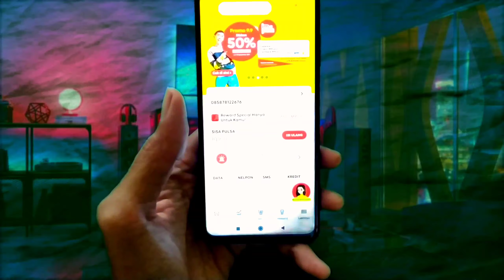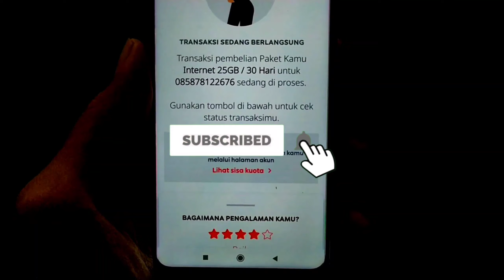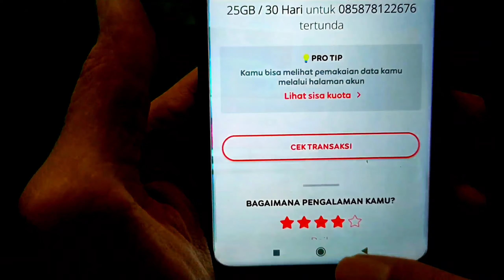CARA BELI KUOTA INDOSAT FREEDOM 25GB | DIAL PROMO IM3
Anda sedang mencari cara membeli kuota indosat? Berikut ini saya membuat video tentang tata cara membeli kuota internet m3 / indosat freedom 25gb via aplikasi my im3, silahkan disimak semoga bermanfaat.